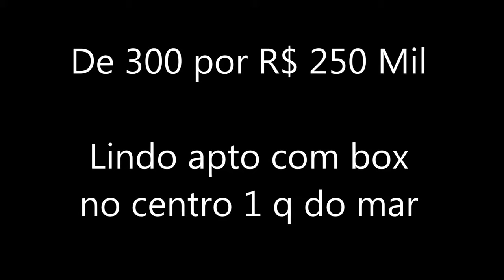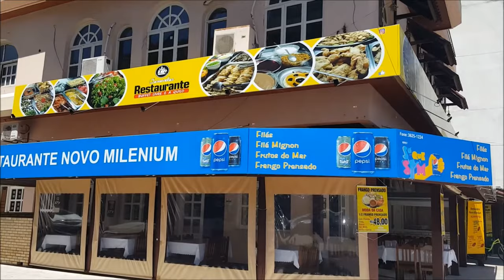Novinho no centro de Capão Só R$ 2.700,00 por mês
Lindo apartamento de 61m² novinho, junto a todos do recurssos de Capão da Canoa, no centro, a poucos metros do mar, composto de 1 amplo dormitório, sala e cozinha integrada, banho social, área de serviço, sacada com churrasqueira, de frente, edificio de alto padrão